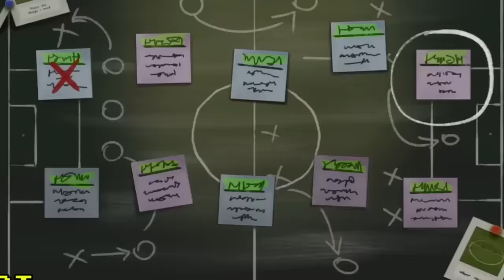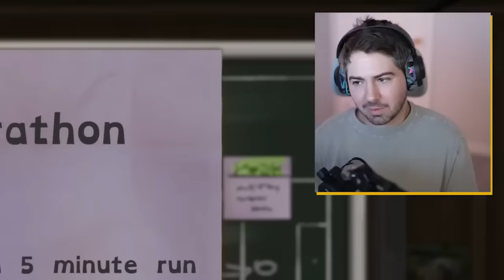INVADINDO O CAMPO PARA TIRAR UMA SELFIE COM MESSI!